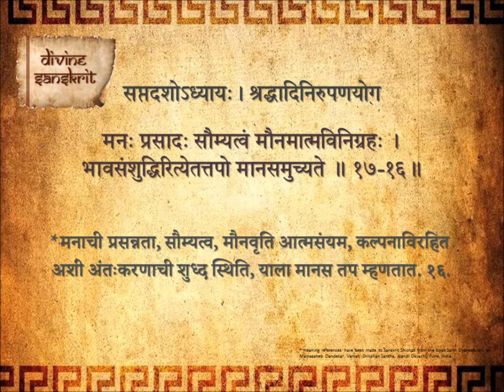Bhagavad Gita Chapter 17 Shloka 16